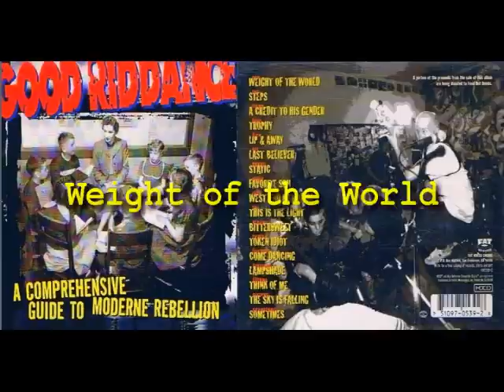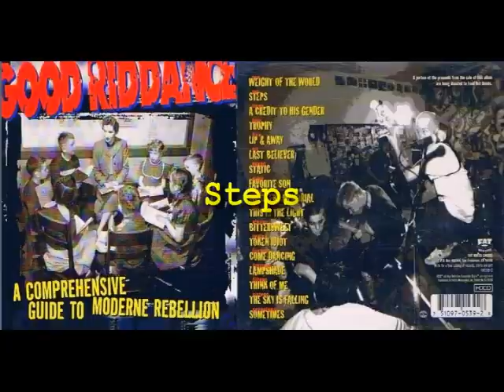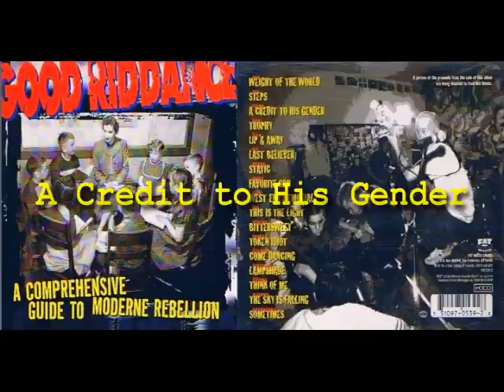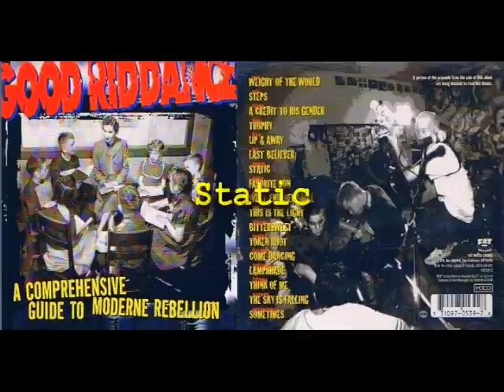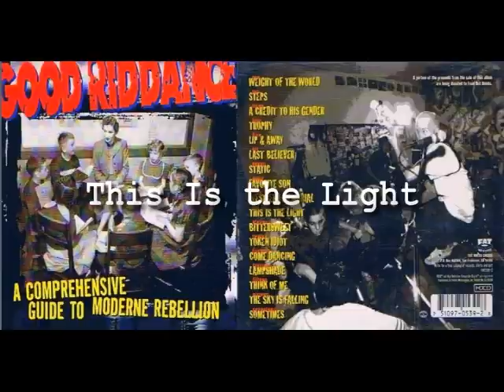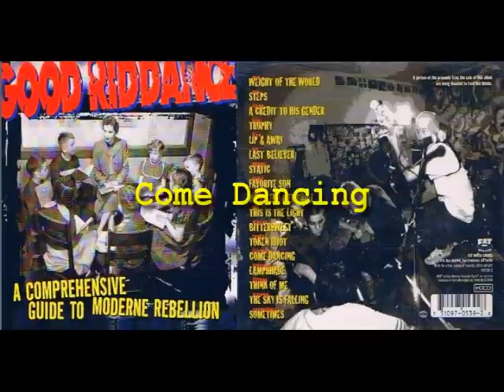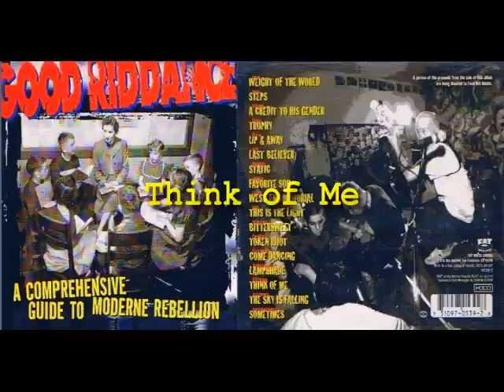Good Riddance - A Comprehensive Guide to Moderne Rebellion [ FULL ALBUM ]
A Comprehensive Guide to Moderne Rebellion - 1996 [ Fat Wreck Chords ]
TRACK LISTING:

Weight Of The World - 00:00
Steps - 02:09
A Credit To His Gender - 04:25
Trophy - 07:13
Up & Away - 07:50
Last Believer - 09:55
Static - 12:30
Favorite Son - 15:20
West End Memorial - 16:43
This Is the Light - 19:15
Bittersweet - 22:34
Token Idiot - 24:23
Come Dancing - 26:03
Lampshade - 28:25
Think Of Me - 30:01
The Sky Is Falling - 32:11
Sometimes - 32:57

hardcore punk